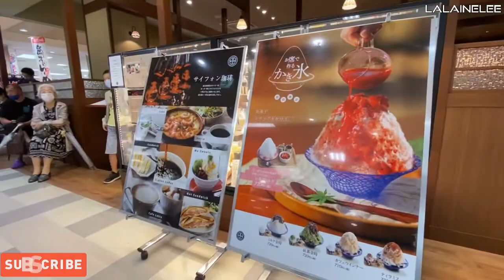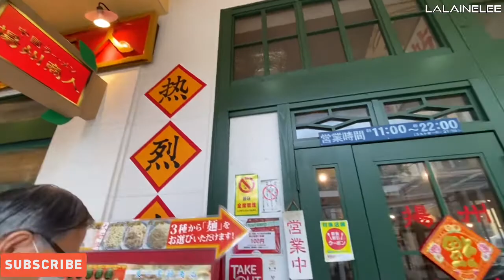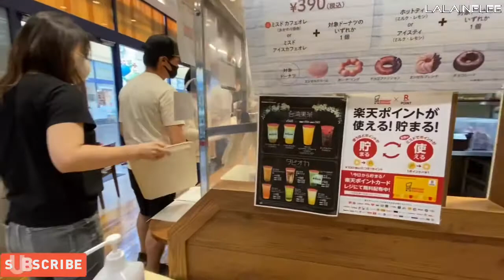MORI TOWN|| Forest Town||Town in the Forest| JAPAN || Seria|Halloween Donut||SportsDepo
Hi everyone here’s another vlog I am so happy to share with you. It’s been raining so we take you indoor walk around Mori Town just next to Akishima Train Station.
Please enjoy and watch the whole video. Hope it entertains you.